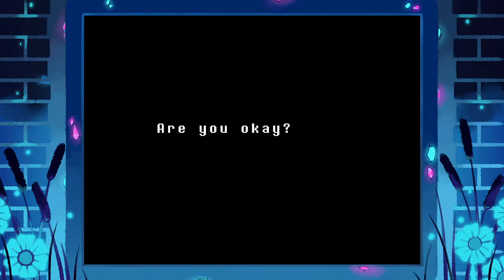Mad Dummy | Undertale (Switch Edition) PART 12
So mad. Probably about those arrows.